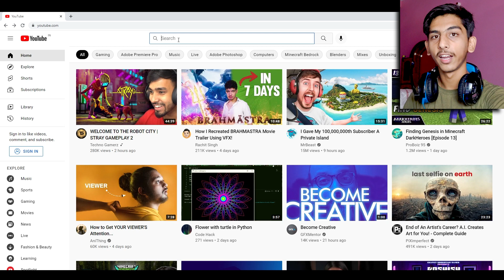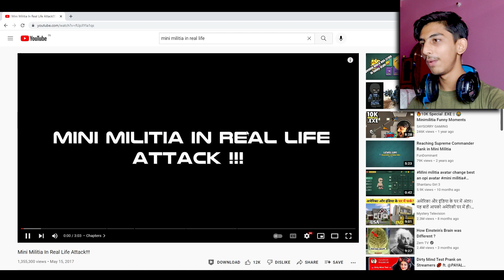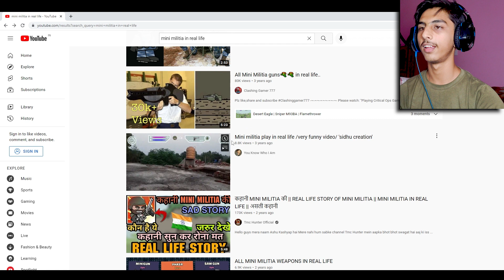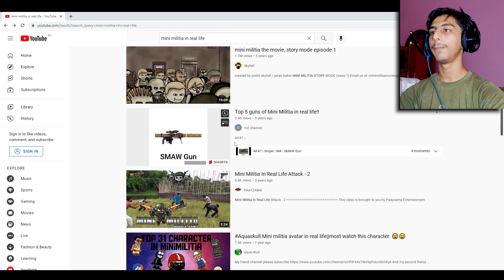MINI MILITIA IN REAL LIFE 😱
Mereko ameer banne me madad kreen